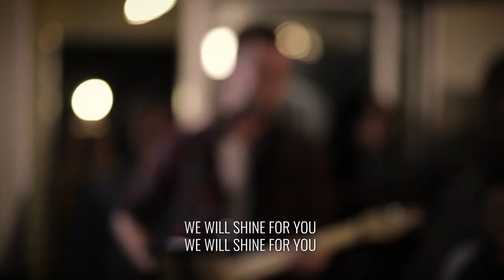Shine On Us | Numa Collective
If you'd like to learn more about the Numa Life community, visit our

Words and music by Simone Booysen.
Recorded at Cape Audio College, Bright Idea Studios and Erik Botes.
Film edited by Erik Botes.
Audio edited by Sybrand Strauss and Erik Botes.
Filmed by Malcolm Rainers, Willem Landman and Erik Botes.